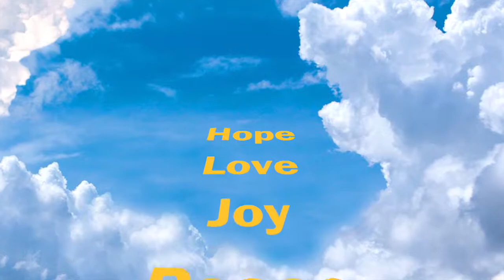Drama Festival 2019 Opening Prayer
We decided to do something different. God has given us many creative ideas, all we need is bring them to life. Here is the opening prayer for the 2019 Drama Festival.